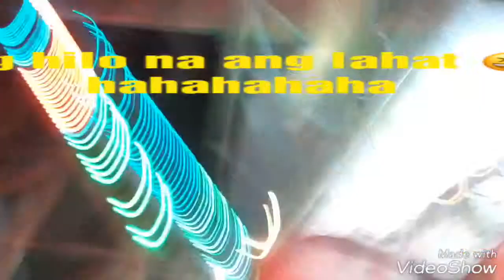Vikings experience @ Star City ( wild Reaction )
Ang aming naranasan sa rides na to ay walang kasing lupet 😁😁😁. Im with my cousin Eunice and her bf Albert. Unforgetable funny moments.